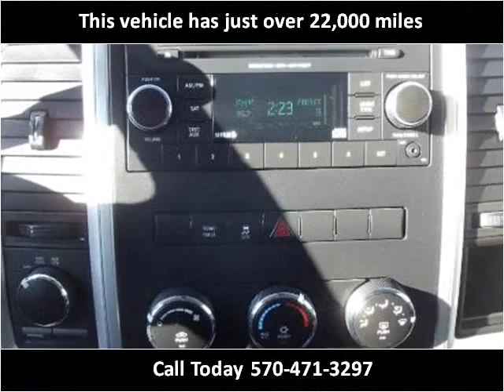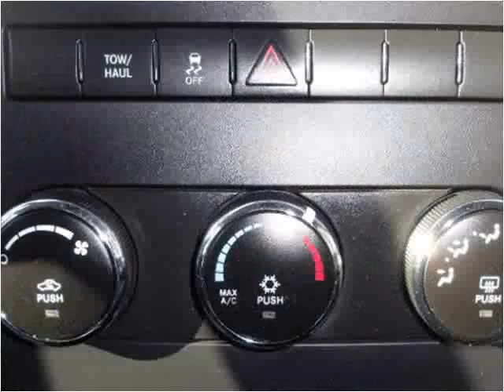2012 RAM 1500 Used Cars Moosic PA